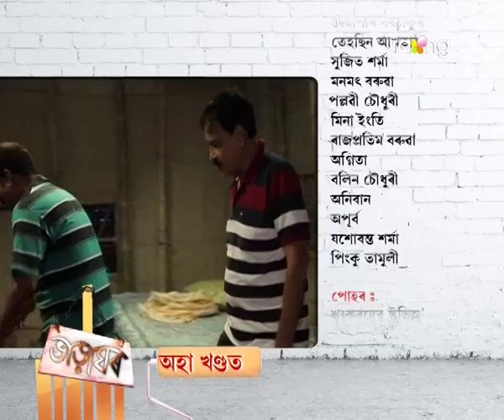Bharaghar | 25th April | Full Episode | No 546